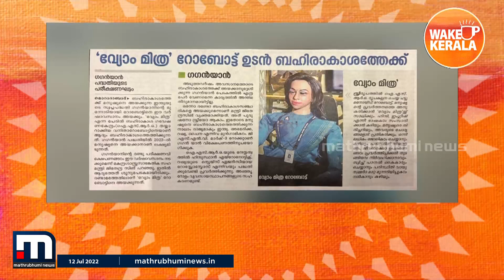'വ്യോം മിത്ര' റോബോട്ട് ഉടൻ ബഹിരാകാശത്തേക്ക് | Mathrubhumi News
'വ്യോം മിത്ര' റോബോട്ട് ഉടൻ ബഹിരാകാശത്തേക്ക്. മാതൃഭൂമി പത്രത്തിൽ നിന്നും.

Happy viewing!